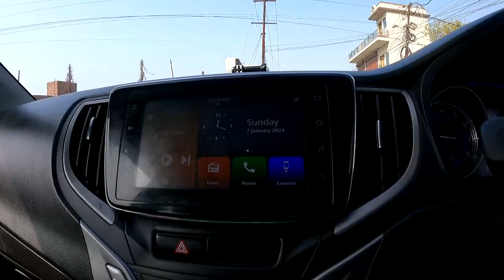Veer Ko Nana Ji Yaad Kiya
Gud morning Friends